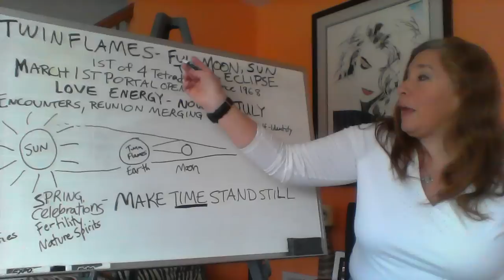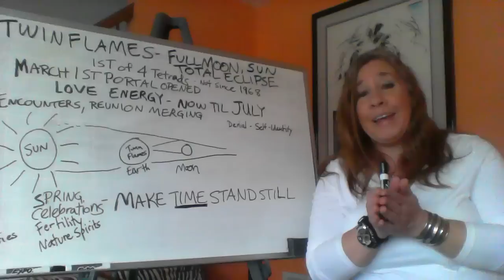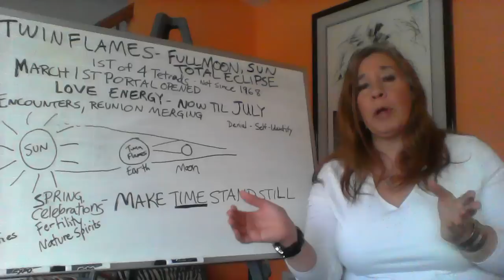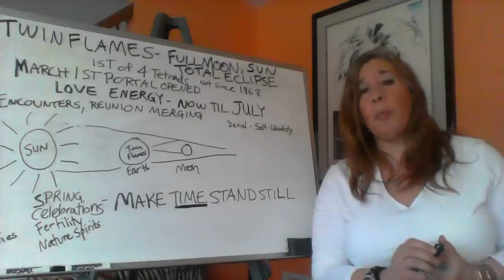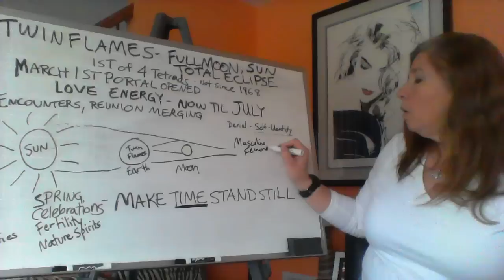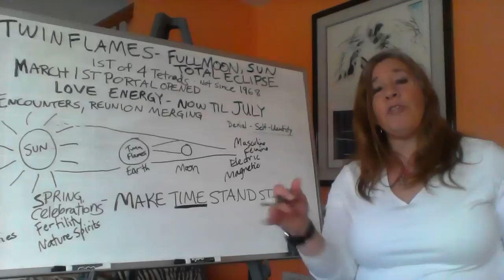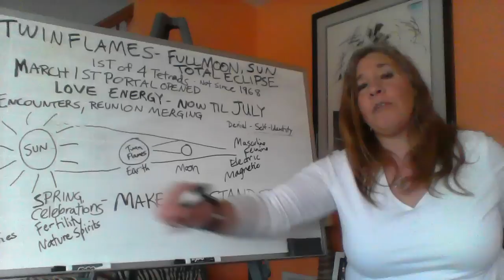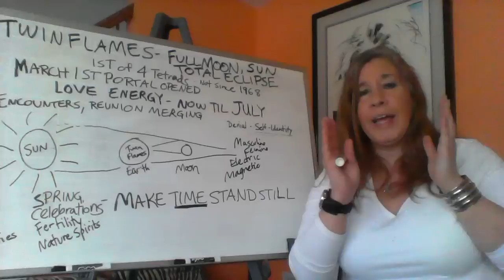Twin Flames Eclipse Energies